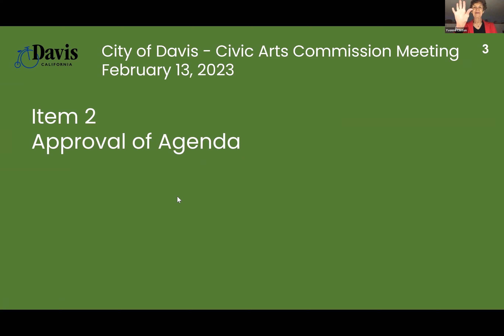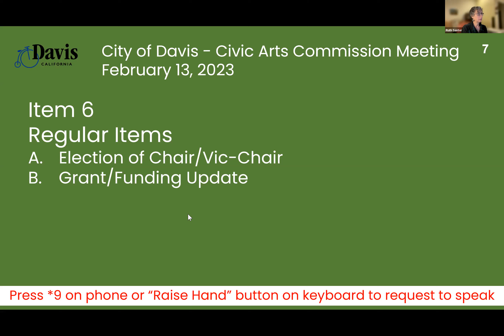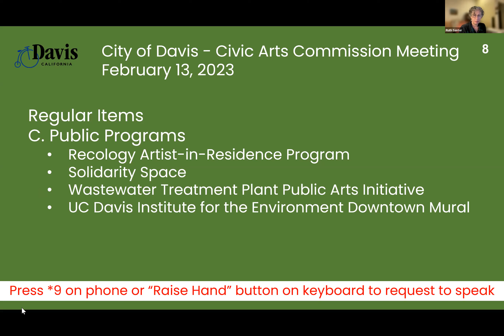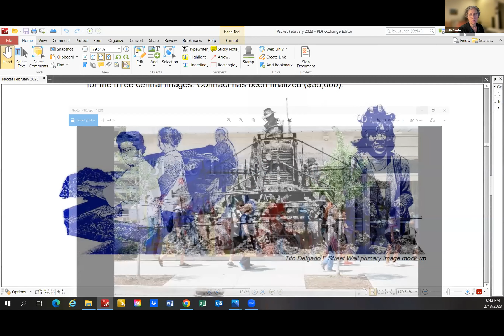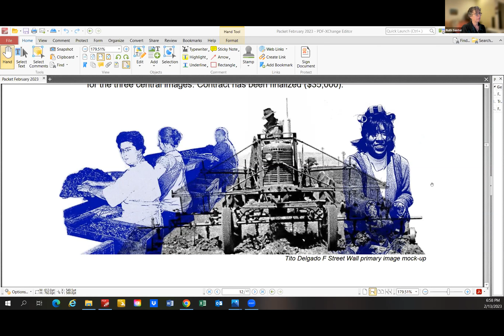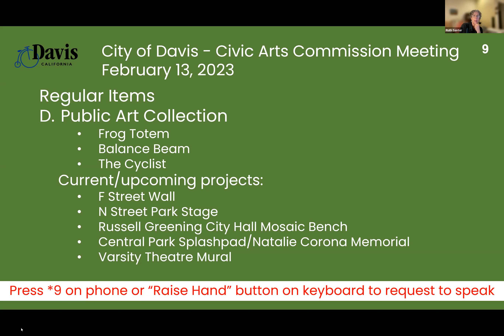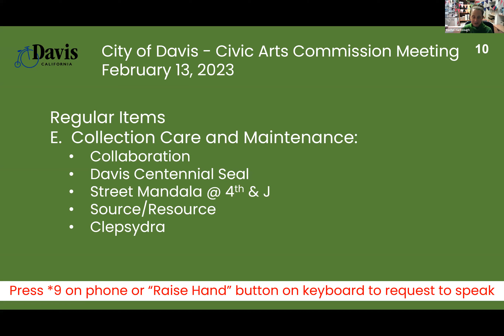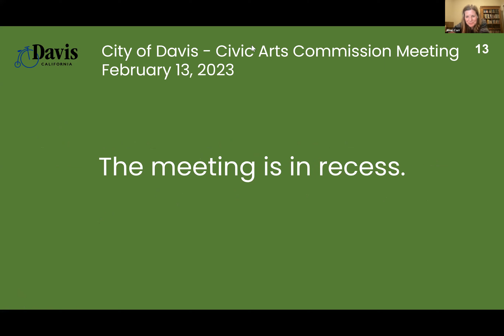Civic Arts Commission - February 13, 2023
Meeting of the City of Davis Civic Arts Commission held on February 13, 2023.